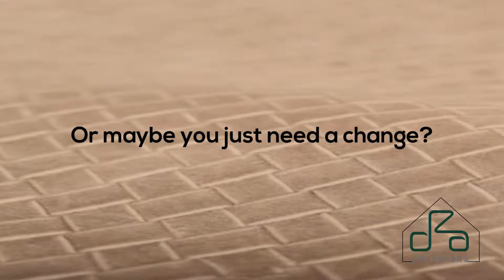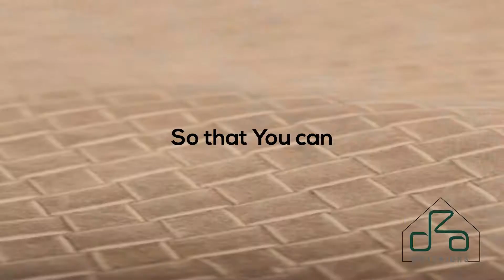D Zen Arte Introduction Video